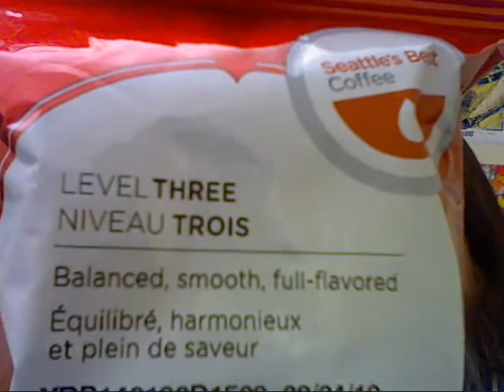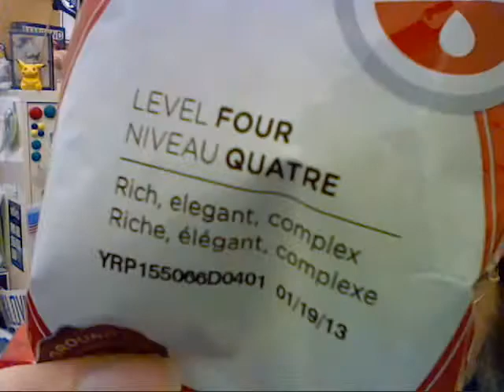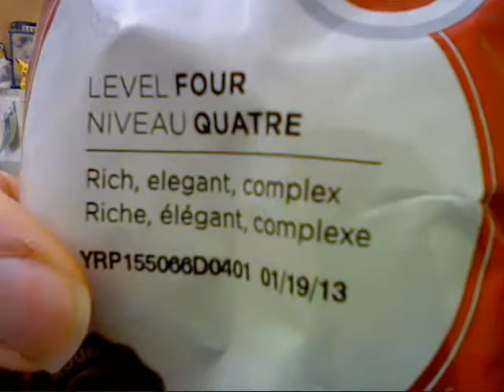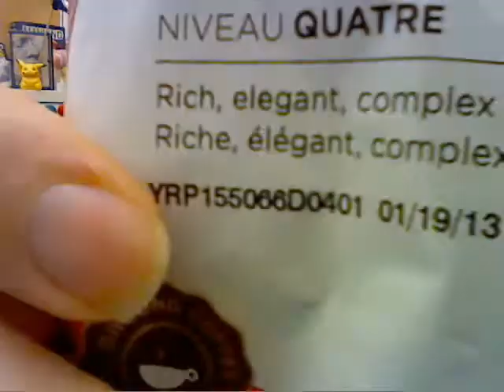CRZ 178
MONEY money money money money MONEY MONEY MONEY MONEY MONEY MONEY MONEY MONEY MONEY MONEY